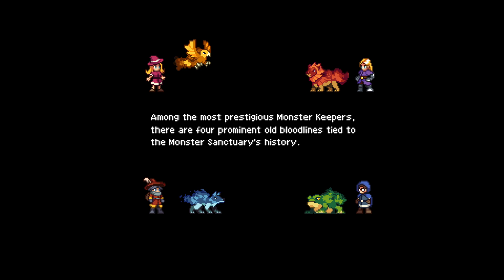Monster Sanctuary [1] Titans and lesser beings